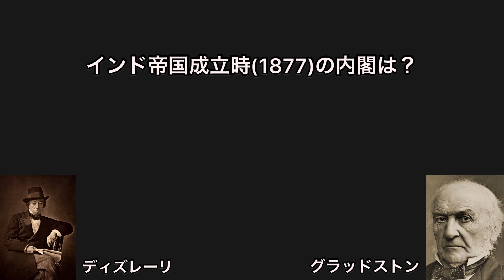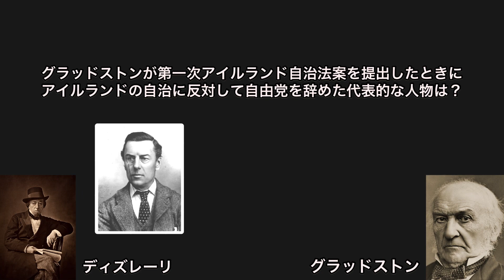グラッドストンとディズレーリ紛らわしいよなって悩みを全解決する鬼リピ動画【鬼リヴィクトリア】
Twitter見てね〜DMでリクエスト受け付けてます